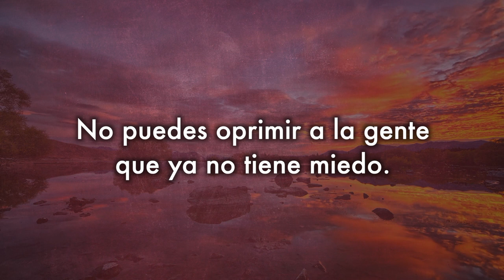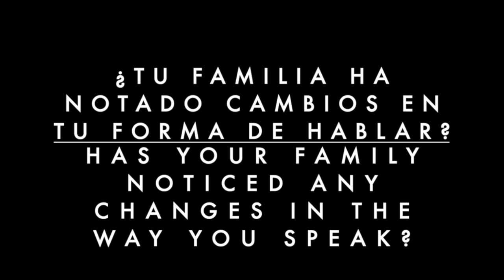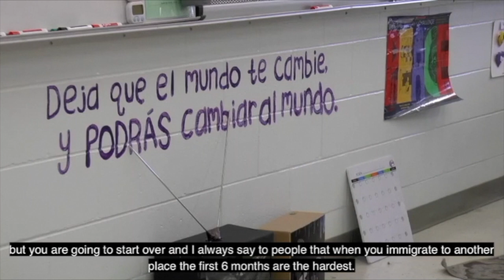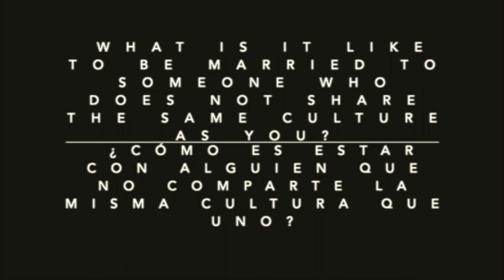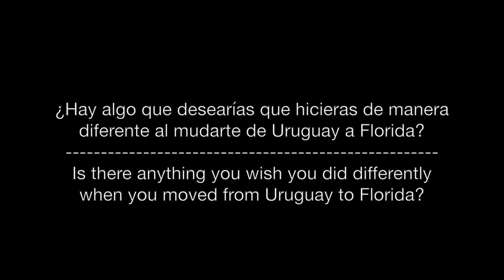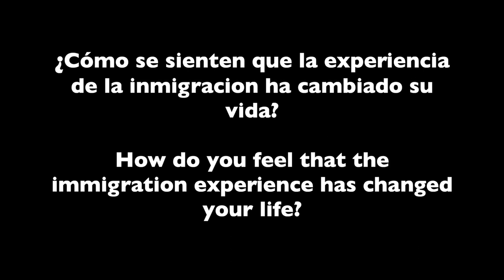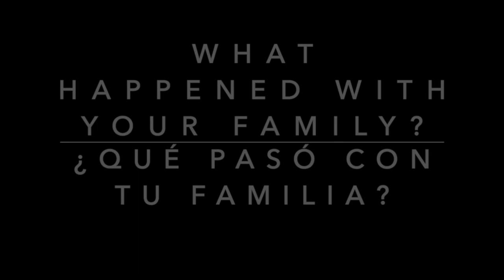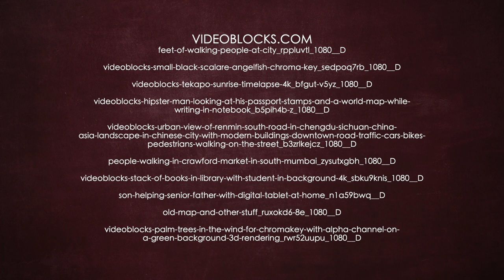Metamorfosis del inmigrante / Metamorphosis of the Immigrant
Emigrar es una de las decisiones más importantes que una persona puede tomar. Implica abandonar la siembra anterior, y quizás la primera cosecha, para abrazar una nueva tierra, colmada de posibilidades. Quien emigra empieza de 0 y agudiza su proceso de aprendizaje y crecimiento personal. Este proceso, tan cargado de deseos, modifica la experiencia humana, la enriquece, la transforma. En este video escucharemos el testimonio de seis inmigrantes hispanos que renacen cada día en Estados Unidos. ¿Cómo han cambiado sus vidas desde que pisaron las tierras del norte? ¿Cómo Estados Unidos ha modificado su visión de mundo y sus deseos? ¿Qué han ganado en este proceso? ¿Qué han perdido? Sus personalidades, ¿son iguales o diferentes? ¿Qué conservan de su acervo cultural? ¿Cuáles nuevas costumbres han añadido a su repertorio? ¿Qué pensarían sus ancestros sobre esta transformación? Acompáñanos en este viaje íntimo y personal de la transformación humana, en donde se despliega la metamorfosis del inmigrante.

 --- Migrating is one of the most important decisions a person can make. It implies abandoning the previous sowing, and perhaps the first harvest, to embrace a new land, full of possibilities. Whoever emigrates starts from zero and sharpens his learning process and personal growth. This process, so loaded with desires, modifies the human experience, enriches it, transforms it.In this video we will listen to the testimony of six Hispanic American immigrants who are reborn every day in the United States. How have their lives changed since they set foot in the Northlands? How has the United States changed their vision of the world and their desires? What have they gained in this process? What have they lost? Are their personalities the same or different? What do they keep from their cultural heritage? What new customs have they added to their repertoire? What would their ancestors think about this transformation? Join us on this intimate and personal journey of human transformation, where the metamorphosis of the immigrant unfolds.

Directed by / Dirigido por
Antonio Sajid López Méndez
6 Videos produced by the students of SPN 3948 / Videos producidos por los estudiantes de SPN 3948 Spanish in the Community / Español en la comunidad
SPRING 2020 / Primavera 2020

Cat. No. LDAP 080B Metamorphosos of the Immigrant 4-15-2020
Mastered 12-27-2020